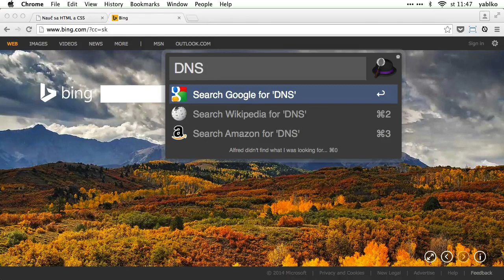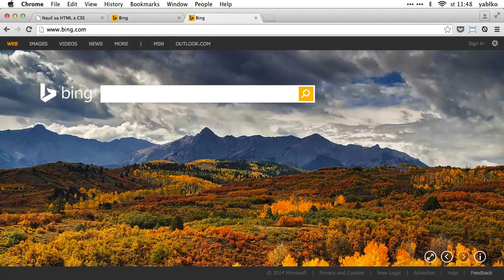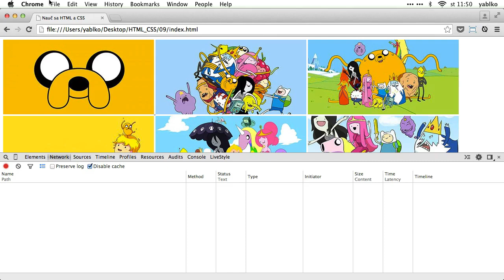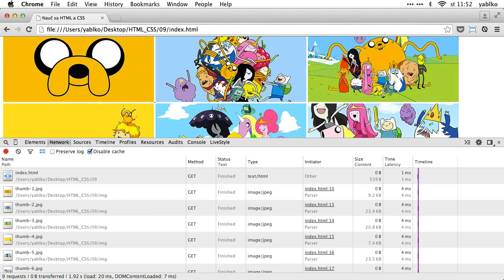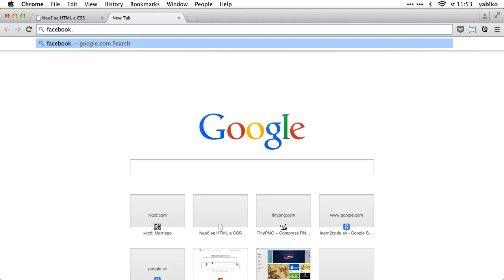12 Ako funguje načítanie a zobrazenie internetovej stránky